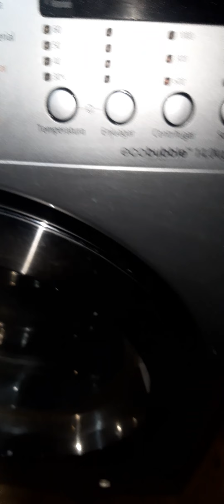FALLAS COMUNES LAVADORA SECADORA INVERTER SAMSUNG CAPITULO 2